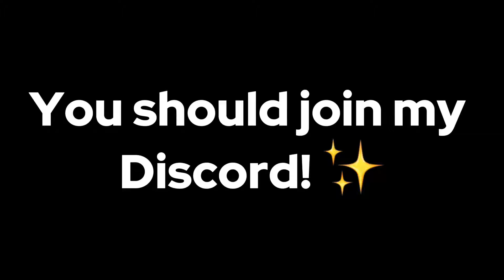I Finally Mastered My Favourite Brawler ✨